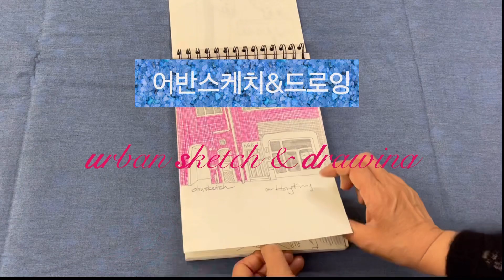어반 스케치 & 드로잉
보정동 주민자치 센￼￼￼터에서 ￼어반 스케치&드로잉반이 4월부터 첫 강의을 시작합니다. 키오스크용 영상으로 알기 쉽고 짧게 제작해 봤습니다.